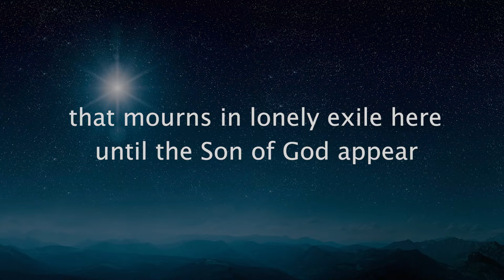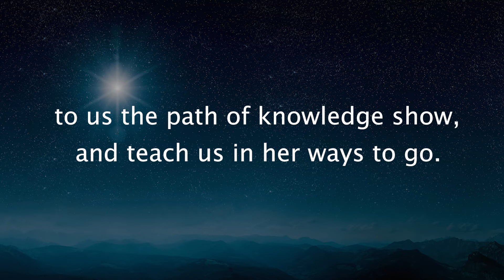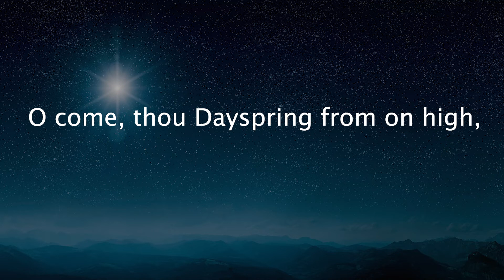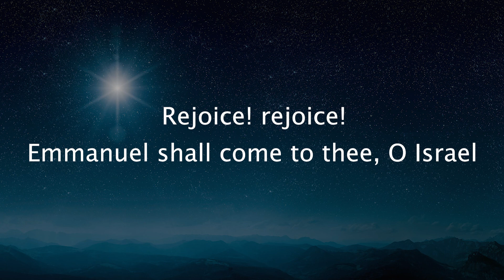O come, o come Emmanuel